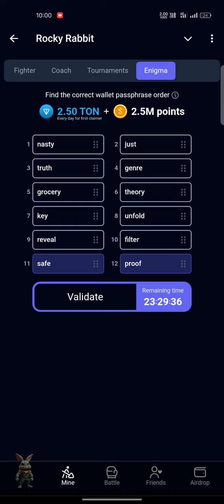Rocky Rabbit Enigma Passphrase | 8 August Rocky Rabbit Enigma